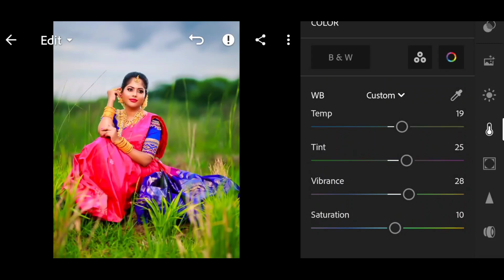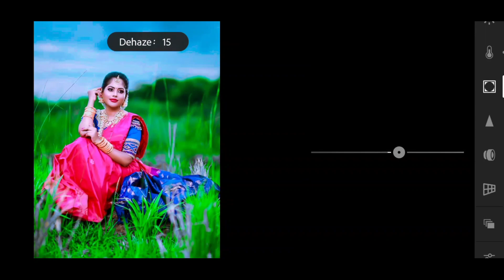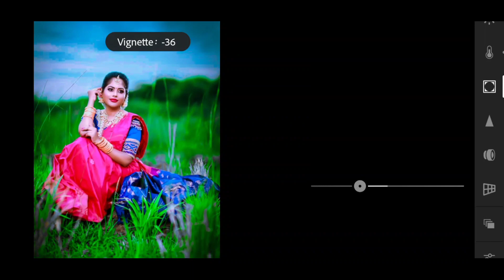Green and blue tone photo editing Lightroom mobile app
adobe photoshop_lightroom_photo_editing